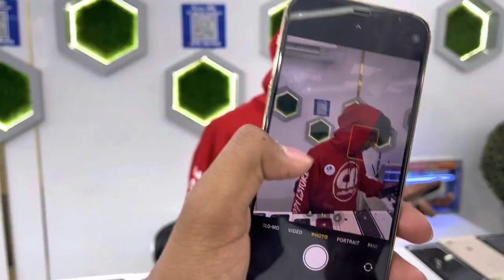Cell Buddy Mumbai | Iphone Starting Only ₹3999 😱 | Is Cellbuddy safe place for Buying iphone ? 🤔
is Cellbuddy safe place for Buying iphone ?

Should I Buy iphone From CellBuddy ?

Cellbuddy Cheap iphone Store 🤔Is buying iphone Safe ?

Is  cellbuddy fraud ?

Why cellbuddy is so cheap ?

Cellbuddy scam Krra hai ?

Akhir Kya Hai Asli Sach ?

We have visited the cellbuddy which is in malad west ye Video dekhne ke baad apko sach ka pata lag jayegaa ki Cellbuddy actual mein hain kya ?
Itna sasta iphone kyu milta ?
Kya sab chori ke hote hai  ?
Kya sab second hote hain ? Sab aplog ko pata chal jayega ye video dekhlo bss guyss 💕

Humne apke liye channel start Kiya hai
apna pyaar zarur dekhiye-

I am Just Doing This For You Guys

Cheapest iphone in india
Cheapest iphone in mumbai
Cheapest iphone market
Cheapest iphone market in mumbai
Cheapest iphone mumbai
Cheapest iphone market in india
Cheapest iphone shop
Cheapest iphone shop in mumbai
Cellbuddy iphone unboxing
Cellbuddy iphone
Cellbuddy review
Cellbuddy iphone price
Cellbuddy iphone 7
Cellbuddy fraud
Cellbuddy scam

Dil se shukriya dekhne ke liye❤